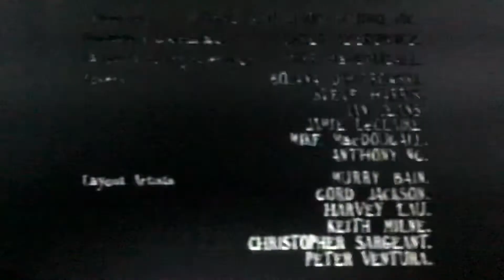The Oblongs Credits #2